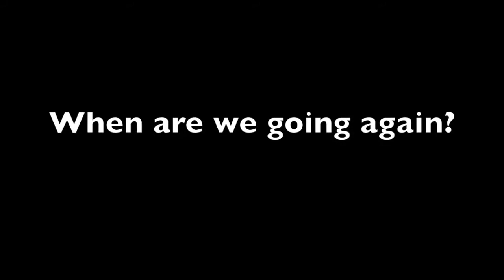Thousand Steps Official Video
Friends,Fun,Good Times,Good Vibes, yeww
Song Kendrick Lamar-Cartoons & Cereal